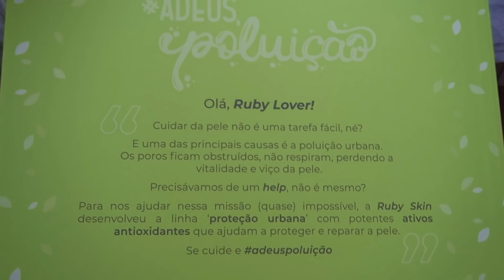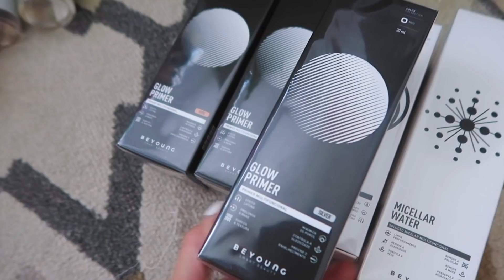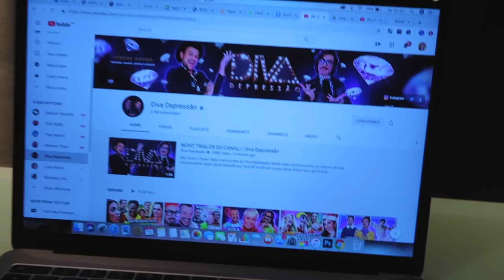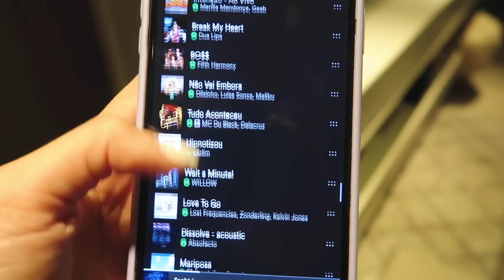FALI comprando os presentes pra minha FAMÍLIA JulhaNoel 🎅🏼😂 KKKK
*esse video contém publicidade, amém ahahahah